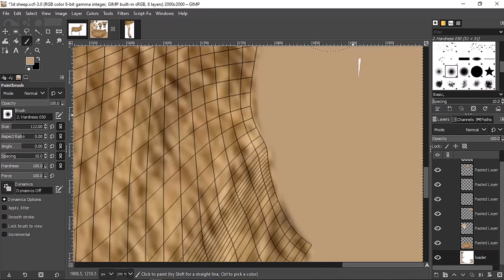THE SLAUGHTERED SHEEP | COPPERCUBE 6 | add UV texture map in Gimp to Blender.